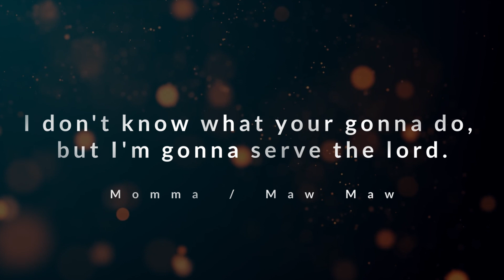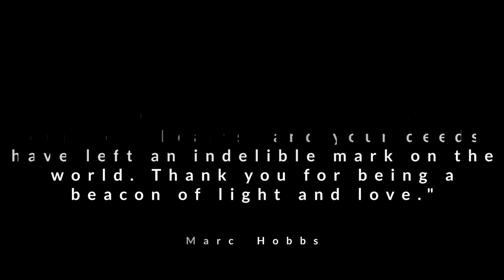Marcus Allen Hobbs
Marcus Allen Hobbs video was made by Creighton Films
Made by your cousin: Creighton Hobbs 2023